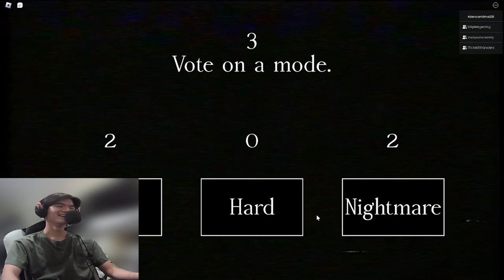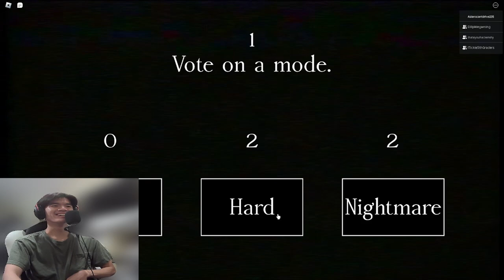STOP VOTING NIGHTMARE DIFFICULTY YOU IDIOTS!!!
Funny Moments from my Intruder Videos!
Playing Intruder on Roblox with my friends Dillon, Ben and Tyler!